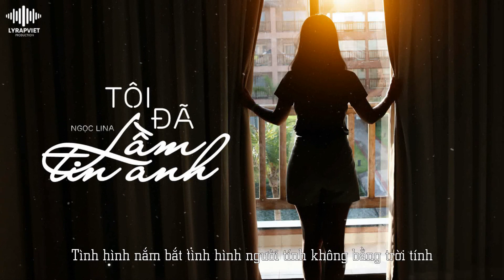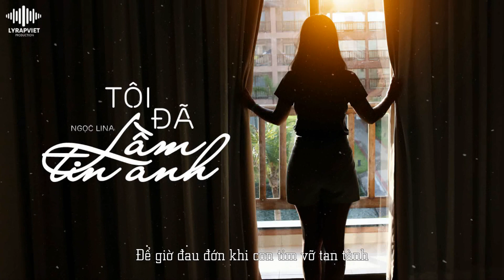Tôi Đã Lầm Tin Anh | Ngọc Lina | Official Video Lyric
►Song : Tôi Đã Lầm Tin Anh
►Artist : Ngọc Lina
►Beat : LY Production
►Images : Update.